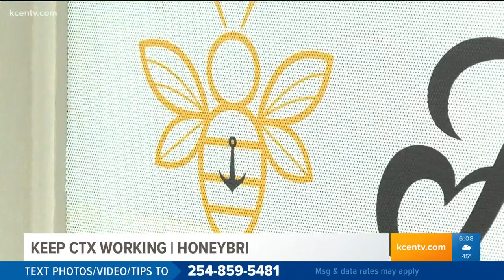Keep Central Texas Working | HoneyBri in Belton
This charcuterie board business is run by a mother-daughter duo. They offer weekly specials, a box of the month, seasonal items and even classes.